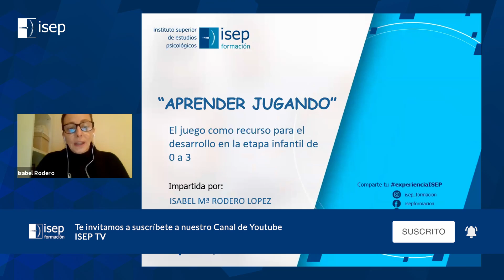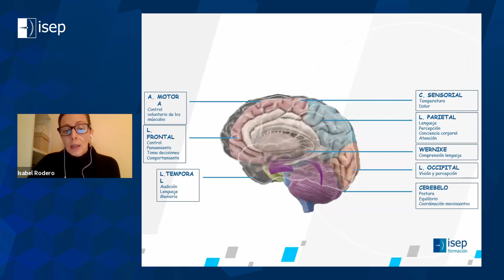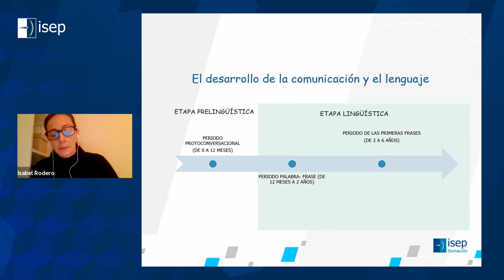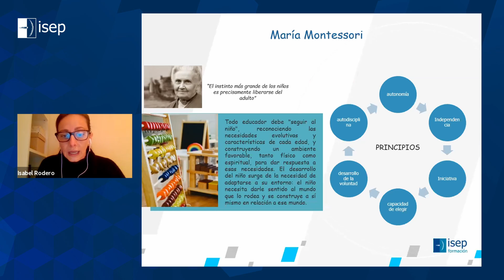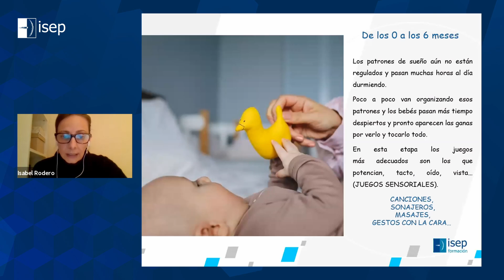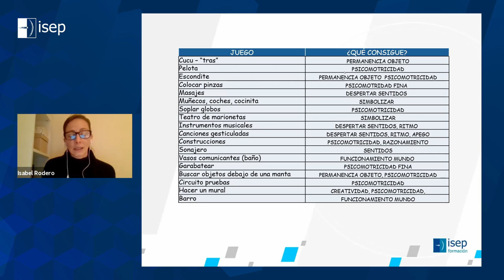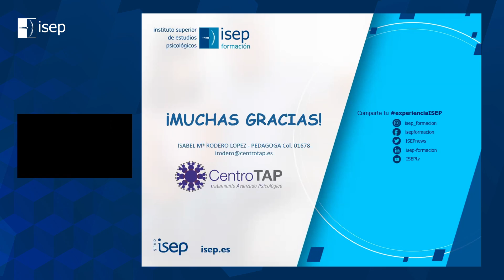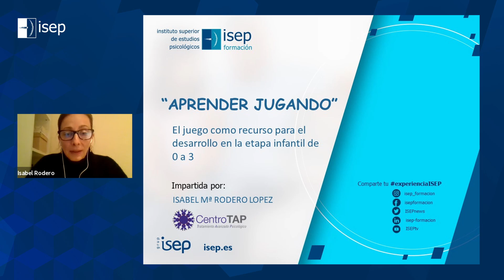Aprender jugando el juego como recurso en la etapa infantil de 0 a 3 años - Isabel Rodero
Máster en Atención Temprana

En esta Sesión Clínica vinculada al Máster en Atención Temprana, se analizará el juego como un recurso para aprender en la etapa infantil, es decir, de niños de 0 a 3 años.

Impartida por:
Isabel Rodero: Licenciada en Filosofía y Ciencias de la Educación por la UNED, especialista en Orientación Educativa. Postgrado en Neuroeducación. Ha desarrollado su trabajo en el área socioeducativa como coordinadora de programas de apoyo educativo en primaria y secundaria. Actualmente trabaja en el área psicopedagógica del Centro TAP, realizando formación para familias y profesorado. Colabora como docente en la Universidad Villanueva , en su Grado de Psicología dentro del Título de Terapia de Familia.

Tras ver la sesión, puedes solicitar tu certificado en este enlace.